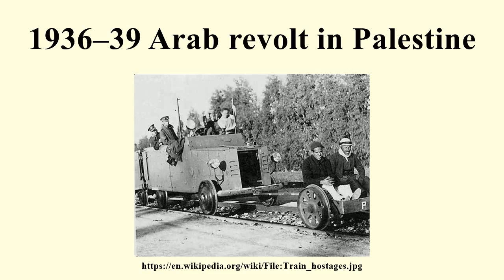1936–39 Arab revolt in Palestine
1936–39 Arab revolt in Palestine

Image-Copyright-Info
Image is in public domain
Author-Info:   Chaim Kahanov and Zecharia Oryon
Image-Copyright-Info